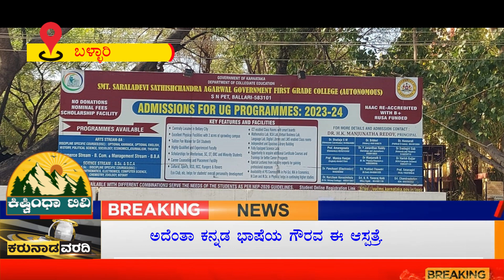ಅದೆಂತಾ ಕನ್ನಡ ಭಾಷೆಯ ಗೌರವ ಈ ಆಸ್ಪತ್ರೆ.